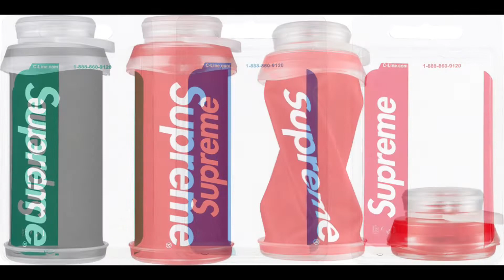【Supreme】シュプリーム 2020FW プレビュー『アクセサリー』『バッグ』『ビーニー & ハット』『スケート』『シューズ』編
【Supreme】シュプリーム 2020FW PREVIEW『Accessories』『Bags』『Beanies/Hats』『Skate』『Shoes』のご紹介です！！

【Supreme】   シュプリーム 2020FW  プレビュー  『トップス & セーター』  『スウェットシャツ』  『パンツ&ショーツ』編